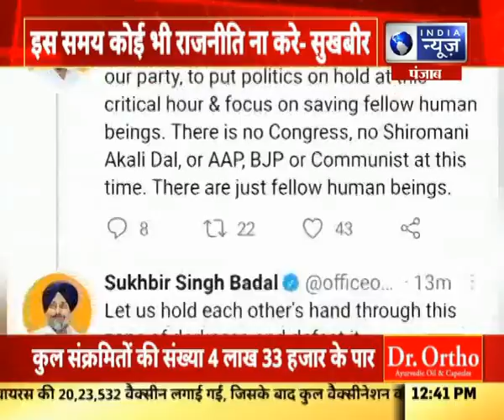Punjab: इस समय कोई भी राजनीती न करे -सुखबीर सिंह बादल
Punjab: इस समय कोई भी राजनीती न करे -सुखबीर सिंह बादल  |India News Punjab